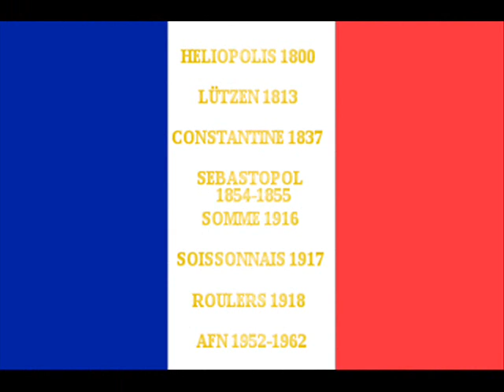HOMMAGE AU 4 eme R A vd n 4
Le 4 eme Régiment d'Artillerie crée en 1720 sous le nom de Régiment Royal-Artillerie , en 1765   Régiment d'Artillerie de Grenoble , le 4 eme  R.A est  l'un des cinq régiments d'artillerie doté du missile Pluton à charge nucléaire  Il a été dissous en 1993 à Couvron près de Laon dans l'Aisne. Il était installé sur une ancienne Base aérienne de Laon-Couvron de l'OTAN.